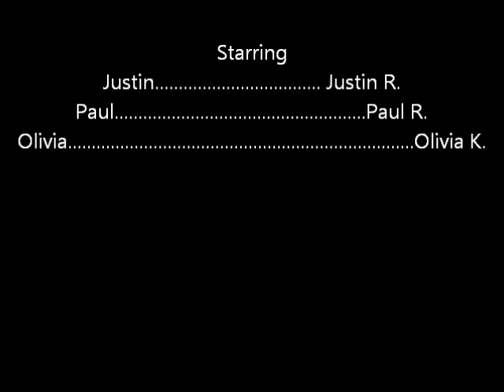The Forever Ending Story[Paul,Sarah]